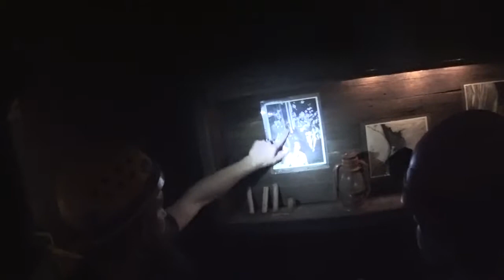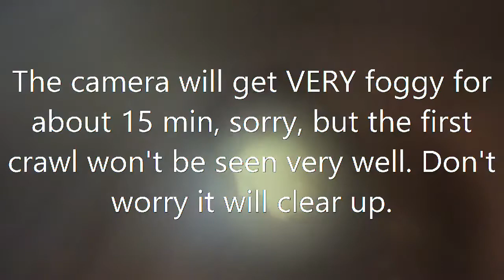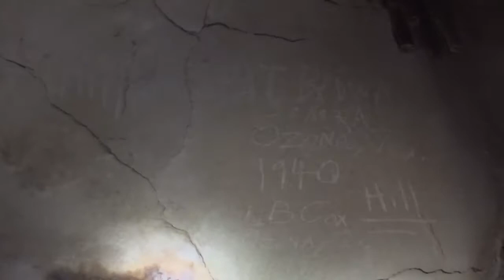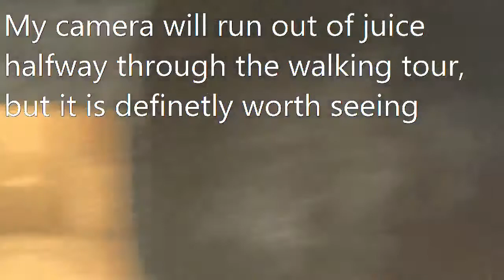Sonora Caverns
Austin, Colton, Julia, John, James and I go cave diving (spelunking) in Sonora Caverns. We spent approximately 7 1/2hrs exploring, but I'm told it's normally around 4hrs long, but he had time and we were willing to get the most out of this experience.
We had a blast and our guide, Colton, was a big part of that.
 We traveled 3 1/2hrs to do this and we all agreed it was worth the trip!
The video quality is set at 720p "for good battery time". The audio is what it is with this type of cam, not bad, but scratchy from time to time from us messing with the cam, sorry.
Our Wild Cave price was $125 per, but they said there are specials to be had from time to time.